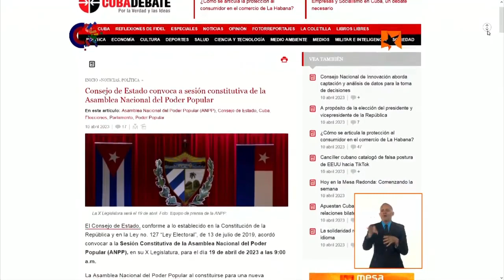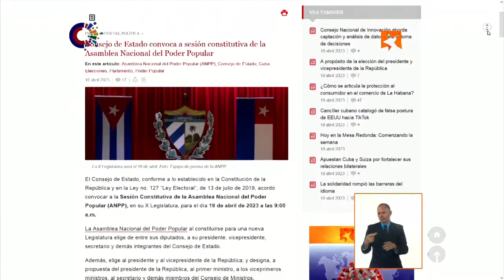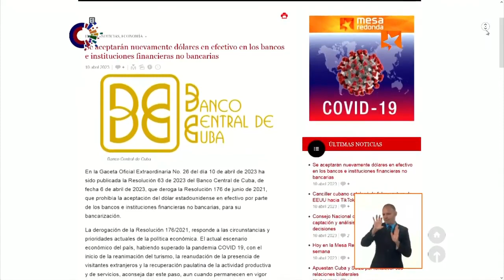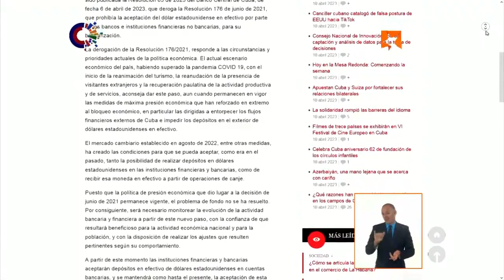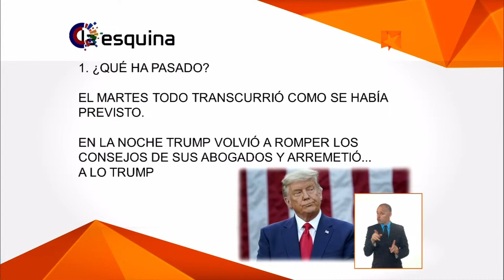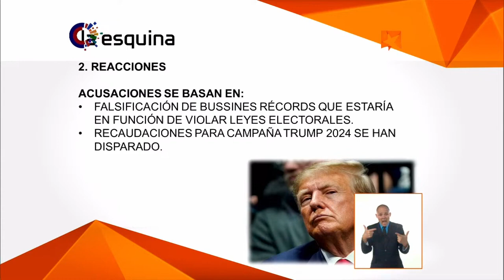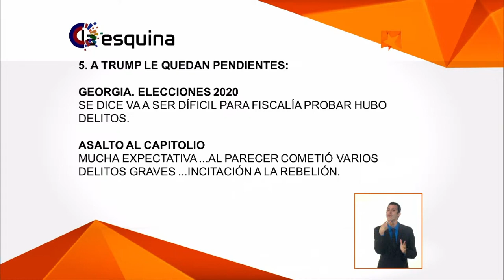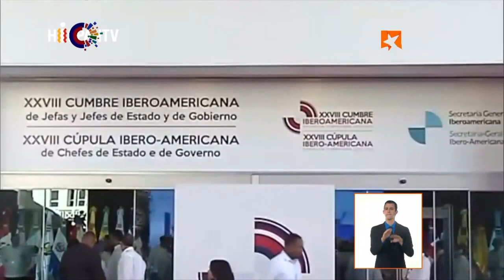Mesa Redonda Comenzado la semana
Los resultados de la reciente Cumbre de Países de América Latina y el Caribe sobre la Inflación y la situación actual en el Oriente Medio, son los temas principales de la Mesa Redonda de este lunes, que también contará con su habitual sección La Esquina.